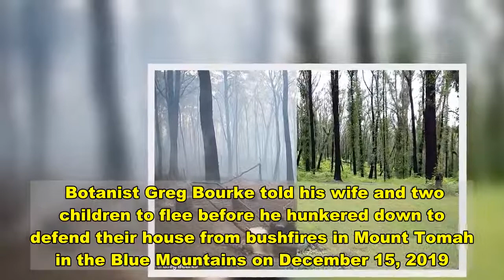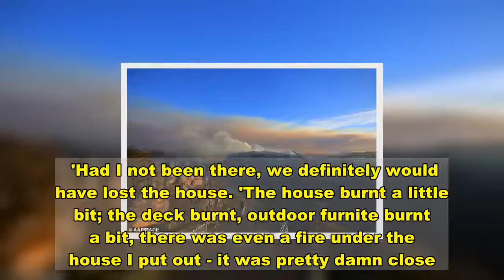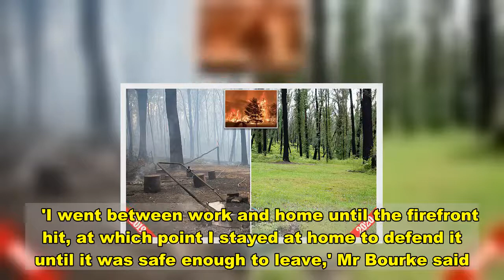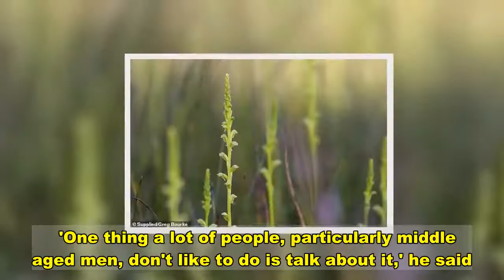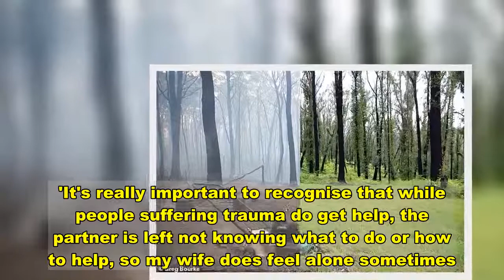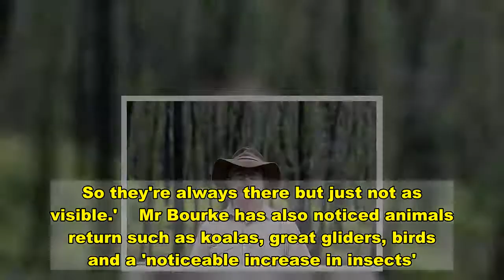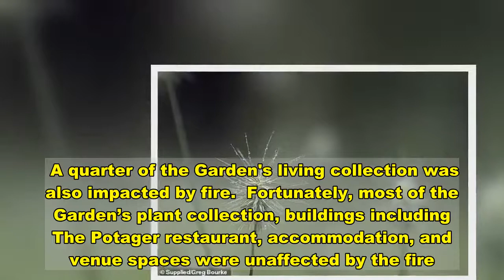Bushfire survivor shares stunning transformation image one year later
A survivor of the black summer bushfires has shared an amazing photo showing how vegetation is bouncing back a year after the devastating blazes - but says he is still reeling from the mental health effects of the traumatic event. Botanist Greg Bourke told his wife and two children to flee before he hunkered down to defend their house from bushfires in Mount Tomah in the Blue Mountains on December 15, 2019.He managed to save his house despite fires on parts of the family property and took a photo of his scorched backyard and surrounding bushland afterwards. In December 2020, Mr Bourke took took another photo of the backyard, which showed vegetation has started to recover - but a melted lawnmower served as a reminder of the horrific blazes just 12 months earlier. Mr Bourke put the two pictures together to create a split image that showed the contrast between the burnt wasteland and lush vegetation just a year later.    'On the day that the fire came, my son was using the lawnmower to mow the grass around the house, which was the last method to keep the fire away,' Mr Bourke told Daily Mail Australia. 'When I told him to leave with his brother and mother, he left it there, which is why it got burnt in the picture.' Mr Bourke's wife and two sons evacuated at 10am on December 15, 2019 while the father stayed to defend the home from the bushfires, which hit at 4pm.   He said it 'felt like an eternity' as he prepared for the blaze by checking pumps and hosing down his property to make it damp.    Share this article   Share   'The fire brigades were spread far too thin and our property was listed as undefendable,' he said. 'Had I not been there, we definitely would have lost the house. 'The house burnt a little bit; the deck burnt, outdoor furnite burnt a bit, there was even a fire under the house I put out - it was pretty damn close.' Before the fire hit, Mr Bourke drove back and forth from his home to his workplace at the Blue Mountains Botanic Gardens, which was being used as a shelter by locals and as a water-supply base for the NSW Rural Fire Service. He helped the RFS access water, items and food while also preparing his home for the firefront.   'I went between work and home until the firefront hit, at which point I stayed at home to defend it until it was safe enough to leave,' Mr Bourke said.   ‹ Slide me ›  Mr Bourke said he now suffers Post Traumatic Stress disorder from his experience of defending his home from bushfires all by himself. He said he gets nightmares and is triggered by certain sounds, sights or questions and still is not able to return to work in full capacity. 'At the start, I got daily nightmares. Things like if a helicopter flew over, I was hypersensitive to these things,' he said. 'Occasionally, nightmares are still there. I struggle with memory and concentration, those aspects are still a prominent day to day aspect.'Around the anniversary, a lot of people are asking if you are okay and that triggers you to feel that tensi